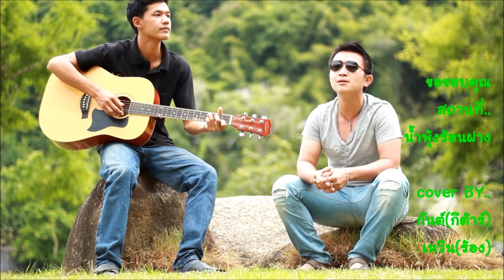อย่ารักใครข้างเดียว[HD]by ฝางชนูฯ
เพลงนี้เปฌนเพลงแรกที่เล่นคู่กัน ระหว่าง กันต์ กับเหวิน และเปลี่ยนสถานที่ ในเพลงเพลงนี่
คือ บ่อน้ำพุร้อน อำเภอฝาง มีข้อผิดพลาดอะไร สามารถให้คำแนะนำ ได้เลยนะครับ